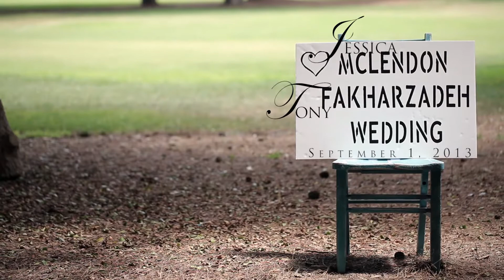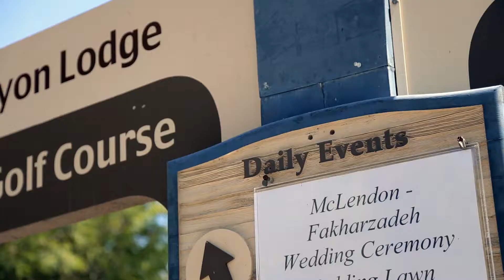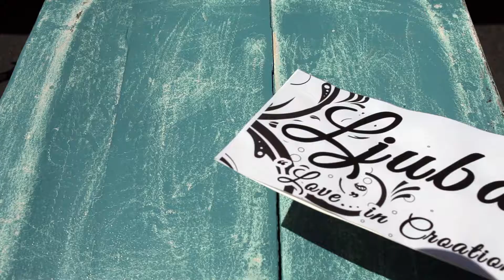The Ranch at Laguna Beach Wedding Video | Tony + Jessica - Feature Film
Wedding Professionals
Wedding Photographer - Chole Atnip

Nathan Prince: Cinema | Sergio Colchado: Cinema
Evan Rosenberg: Camera Crane
Thamer Bajjali: Editor
Rachel Schmitt: Cinema Assistant | Elizabeth Ekema-Nardella: Camera Assistant